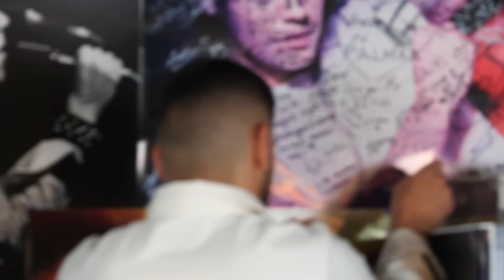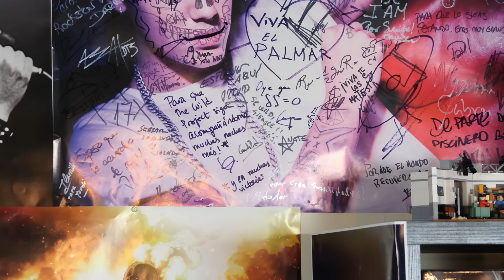The Wild Project #197 ft Ilia Topuria | Qué pasaría si alguien le pegara en la calle, Lo peor de UFC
Ilia Topuria, estrella de la UFC y futuro campeón mundial, visita a Jordi Wild para un podcast en el que hablarán de qué significa pelear para la mayor competición deportiva, la dureza extrema de los cortes de peso, sus problemas con algunos luchadores como Paddy Pimblett y Brian Ortega, su opinión de McGregor, la importancia de la mente a la hora de entrar en el octógono, su disciplina férrea y su seguridad inquebrantable, lo que pasaría si se pegara con alguien en la calle y cuánto le duraría... y mucho más. ¡No te lo pierdas!